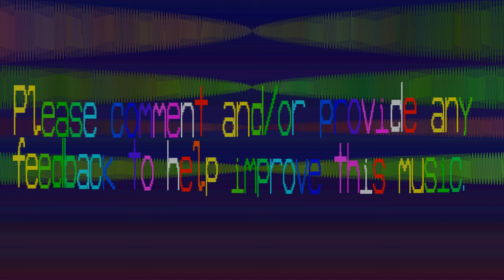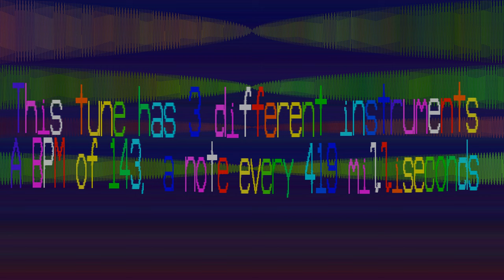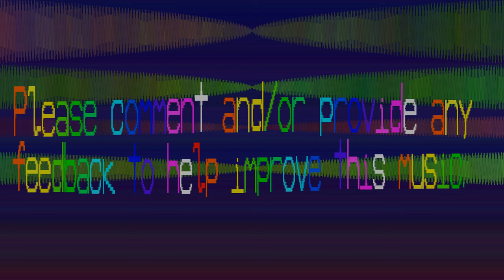Percussion This Music - Pua